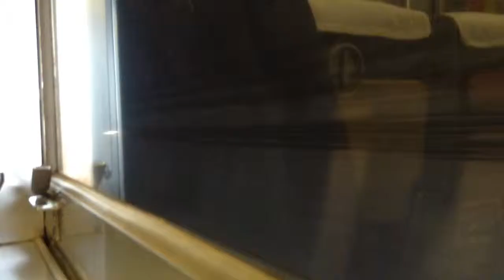湯河原から根府川に行くよ